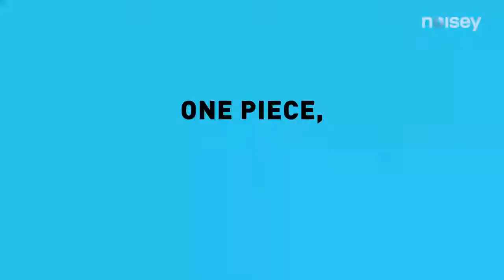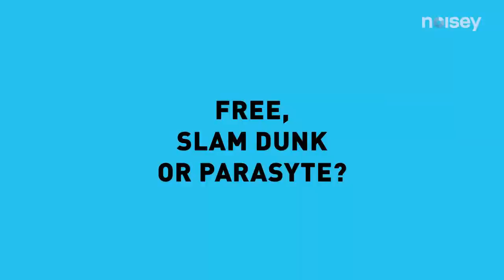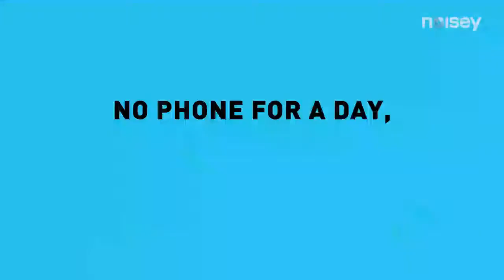BTS reaction when JIN said he has no friends